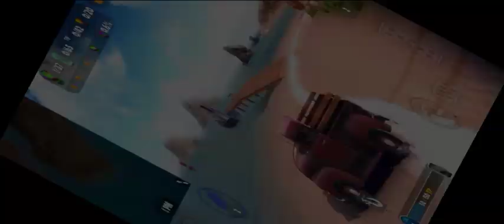Ramp car Racing–Car Race 3d Android Mobail gameplay ||IMPOSIBLE stunt CAR game#SITARAGAMINGOfficail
Welcome to impossible Ramp car race game Racing simulator game
There are many Car racing challenges,
If you are interested about sports Games then you can play Ramp car Racing games
seeIn offline this is free and you will this game there are many impossible car stunt Racing games

 Enjoy Ramp Car Racing  stunt  games challenges